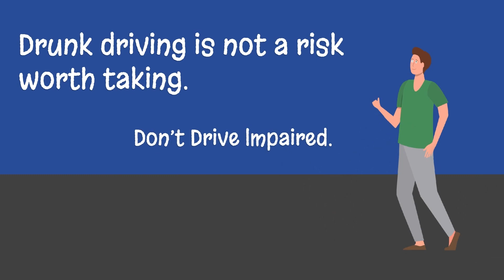VTAOT Impaired Missisquoi High School